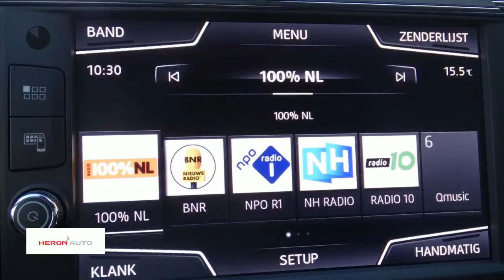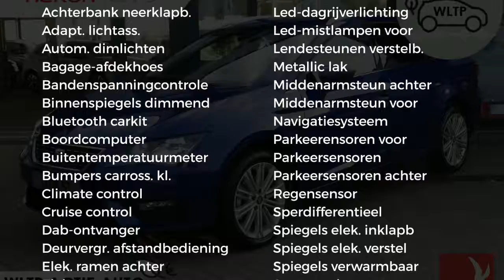Seat Leon 1.5 TSI 150PK Xcellence Business Intense | Active infodisplay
Merk: Seat
Model: Leon
Type: 1.5 TSI 150PK Xcellence Business Intense | Active infodisplay |
Bouwjaar: 2018
Vermogen: 150 kW
Cilinderinhoud: 1.500 cc
Aantal cilinders: 4
Brandstof: benzine
Transmissie: handgeschakeld
Gewicht (leeg): 1.225 kg
Carrosserievorm: stationwagon (5 drs)
Kleur: blauw

Accessoires:
* 2 SD-kaartlezers
* 8 speakers
* 12V-aansluiting in de bagageruimte
* 17'' Lichtmetalen velgen, Dynamic Brilliant Silver, type 1
* Ambient lighting (instelbaar in 8 verschillende kleuren)
* AUX-in-aansluiting
* B- en C stijl zwart glanzend afgewerkt
* Bandenreparatieset
* Bandenspanningscontrolesysteem
* Boordcomputer
* Buitenspiegels verwarmbaar
* Buitentemperatuurmeter
* Chromen raamomlijsting
* Climate control
* Cruise control
* DAB+ radio
* Dakrailing in chroom
* Donker getinte ruiten achter
* Draadloze telefoonlader
* Dubbele chromen uitlaatpijp
* Dubbele laadvloer
* Elektronisch Differentieel Sper (XDS)
* Elektronische handrem
* Full link
* Grille met chromen lamellen
* Hoofdairbags
* ISOFIX kinderzitbevestiging voor de achterbank
* Kentekenplaatverlichting LED
* Keyless Entry/Go
* Kleurendisplay in instrumentarium
* Knie-airbag
* Lane assist
* Leaving home functie (automatisch)
* LED-achterlichten
* LED interieurverlichting
* Lendensteunverstelling bestuurdersstoel
* Lendensteunverstelling passagiersstoel
* Lichtsensor
* Make-up spiegels verlicht in LED
* Metallic lak
* Middenarmsteun achter
* Middenarmsteun voor
* MirrorLink, Apple CarPlay en AndroidAuto connectivity (Full link)
* Mistlampen vóór in LED
* Multi- Collision Brake Sysytem
* Multifunctioneel stuurwiel in leder ' Xcellence' design
* Navigatie
* Opbergzak achterzijde voorstoelen
* Parkeersensoren achter
* Parkeersensoren voor
* Passagiersairbag uitschakelbaar
* Regensensor
* Schakelindicator
* Spraaksturing
* Toerenteller
* Topsportstoelen voor
* USB (2x) in middenconsole voor achterpassagiers
* Verkeersbordenherkenning
* Verlichte instaplijst aluminium 'Xcellence' in voordeuren
* Zonneschermen achterportierruiten
Omschrijving:
vsb 11403| ZONDAG OPEN | Bedankt voor het bezoeken van onze nieuwe auto bij Heron Auto de Audi, Seat, Skoda en Volkswagen Dealer.  Heron Auto is gevestigd in Noord Holland met zeven vestigingen waarvan onze in Enkhuizen. De website wordt met de grootst mogelijke zorg bijgehouden waardoor wij het recht behouden voor op verkeerde uitvoeringen of verkeerde uitrusting niveaus. Onze verkoopprijs is inclusief het klaar maken van uw nieuwe auto. Indien u meer vragen heeft kunt u contact opnemen met Niels Lakenman. Telefoon nummer is 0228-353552 of mail naar . Kom vrijblijvend langs waarbij wij u kunnen adviseren over de vele diensten die wij leveren.

Aanbieder: